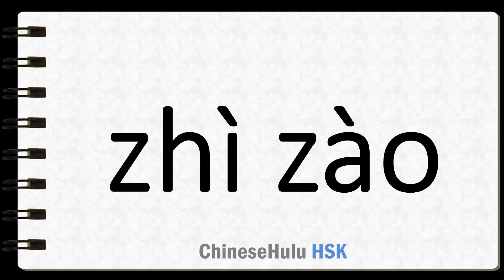How to Say manufacture in HSK Chinese 2